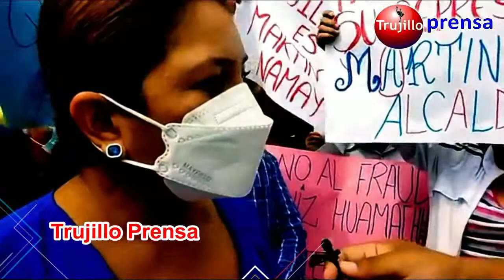🔴Sandra Terrones, solicitamos a la Onpe que nos muestre los padrones de Huamachuco Qué opinas?